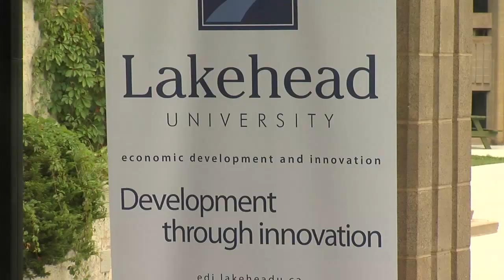LU Advisory Council - September 18, 2013